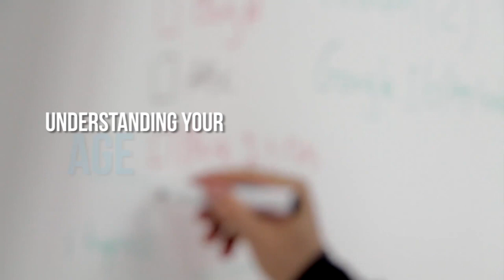Barbara Sales Overall Winner Fitness Olympia Amateur Spain 2018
Entrevista a la ganadora Overall en categoría Fitness Barbara Sales con Kit Sanderson de MDLatino en el Mr. Olympia amateur España 2018